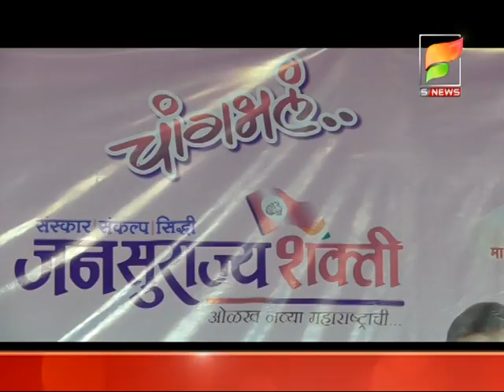शेअर्स गोळा करून ते हडप करणा-यांनी वारणेवर बोलू नये - जनसुराज्यशक्ती पक्षाचे उमेदवार विनय कोरे